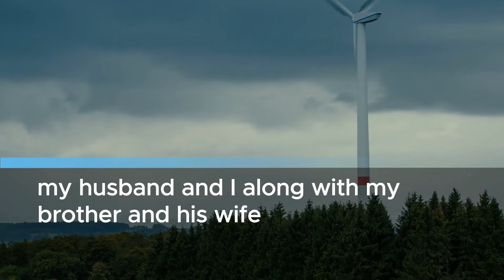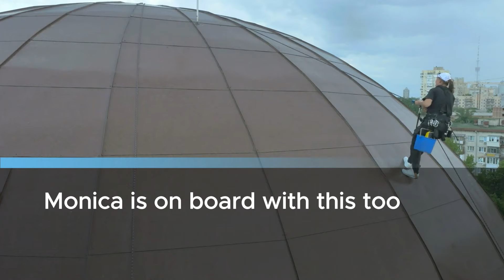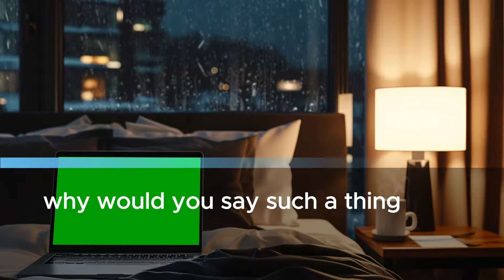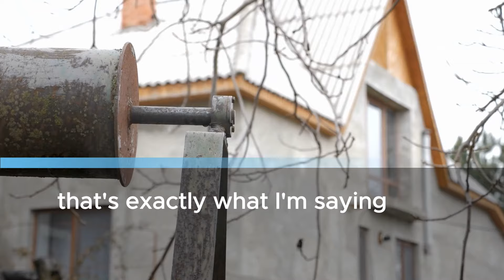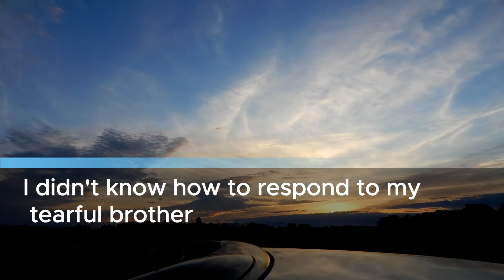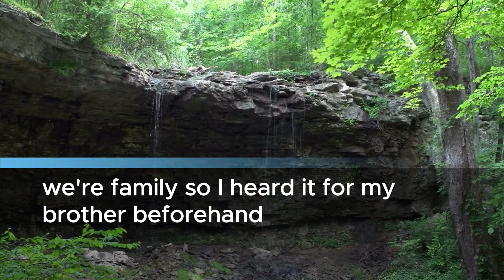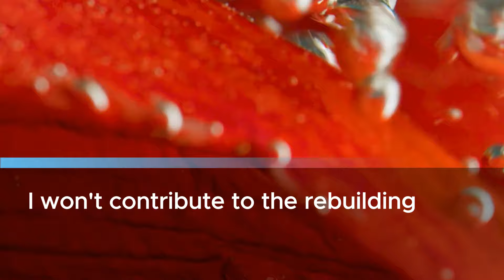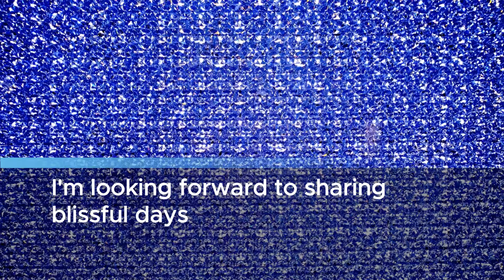Built a New House, SIL Says, No Living Together, Leave! I Took in Mom, SIL Gets What She Deserves...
My name is Kate, and I'm 28 years old. I've been married to Jason for almost two years, and we share an apartment together. My family includes my mother and my older brother. My father passed away from an illness six years ago, leaving my mother to live alone in our family home. My brother, Sam, got married three years ago and now enjoys a happy life with his wife, Monica.